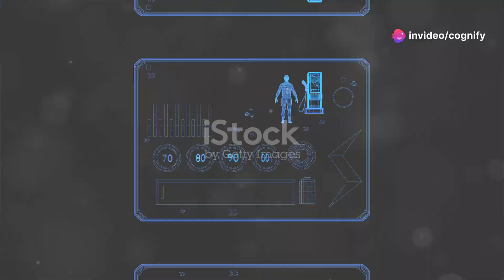Cognify. The Future of Memory Editing | Dr Asad Arora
The Tale of Cognify: Redemption Through Memory

In the heart of a bustling metropolis, where skyscrapers pierced the sky and neon lights painted the night, a groundbreaking invention was about to change the world. This was the age of Cognify, a device with the power to alter and rewrite memories. Its creator, Dr. Arora, a brilliant neuroscientist with a heart full of hope, envisioned a world where this technology could rehabilitate criminals and give them a second chance at life.

Dr. Arora had always believed that everyone deserved a shot at redemption. She had seen too many lives wasted in prison, too many souls lost to the darkness of their past actions. Inspired by her own experiences of loss and forgiveness, she dedicated her life to developing a device that could rewire the human mind for the better.

### The Genesis of Cognify

Cognify was a sleek, silver helmet lined with intricate sensors and electrodes. It was designed to interface with the brain, mapping out neural pathways and accessing memories. Once a memory was identified, the device could modify it, replacing feelings of anger and hatred with empathy and understanding. The process was delicate and required a deep understanding of the human psyche.

Dr. Arora assembled a team of the finest minds in neuroscience, psychology, and ethics to help her bring Cognify to life. After years of relentless research and testing, the device was ready for its first human trial. The world watched with bated breath as the day of reckoning approached.

### The First Subject

Marcus Hayes was a notorious criminal, a name that struck fear into the hearts of many. He had spent most of his life in and out of prison, his rap sheet a mile long. From petty thefts to violent assaults, Marcus seemed beyond redemption. But Dr. Arora saw something in him that others did not—a glimmer of humanity buried beneath the scars of his past.

With his consent, Marcus became the first subject to undergo the Cognify procedure. The process was simple yet profound. Dr. Arora and her team guided Marcus through his memories, pinpointing moments of trauma and pain that had shaped his violent tendencies. They rewrote these memories, instilling feelings of compassion and remorse where there had once been anger and bitterness.

The Transformation

The transformation was nothing short of miraculous. Marcus emerged from the procedure a changed man. He no longer felt the urge to lash out; instead, he was filled with a desire to make amends for his past actions. The memories of his crimes haunted him, not as a source of pride, but as a reminder of the person he never wanted to be again.

Marcus dedicated his life to helping others avoid the path he had once walked. He volunteered at community centers, spoke to troubled youths, and became an advocate for prison reform. His story spread like wildfire, inspiring hope and sparking debates about the ethics and potential of memory alteration.

New Era of Justice

Cognify opened the door to a new era of justice. No longer was the focus solely on punishment; rehabilitation took center stage. The criminal justice system began to integrate Cognify into its framework, offering convicted individuals a chance at redemption through memory alteration. Success stories multiplied, as former criminals transformed into productive members of society.

However, this new technology was not without its critics. Ethical debates raged about the implications of altering memories and the potential for misuse. Dr. Arora and her team worked tirelessly to establish strict guidelines and oversight to ensure Cognify was used responsibly.

As Cognify's influence grew, so did its applications. Beyond the criminal justice system, the device found use in treating PTSD, depression, and other mental health conditions. It offered a new lease on life for countless individuals, giving them the strength to overcome their inner demons.

Dr. Arora's dream of a better world was becoming a reality. The streets were safer, communities stronger, and the cycle of crime and punishment was slowly being broken. Cognify was more than just a device; it was a symbol of hope and the power of second chances.

The Legacy of Dr. Arora

Years passed, and Dr. Arora's name became synonymous with compassion and innovation. Her work with Cognify left an indelible mark on the world, proving that even the darkest hearts could be brought into the light. She continued to push the boundaries of neuroscience, always striving to make the world a better place.

And so, the tale of Cognify—a story of redemption, transformation, and the enduring power of hope—became a legend, inspiring generations to come to believe in the possibility of change and the infinite capacity for good within every human soul.